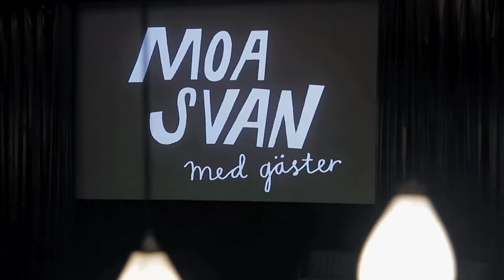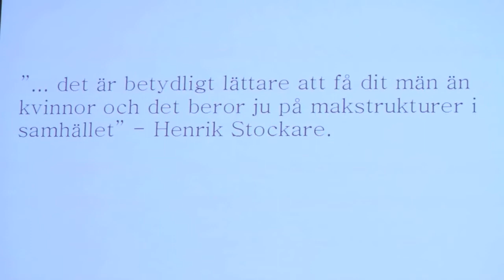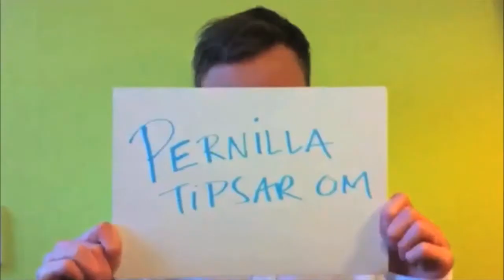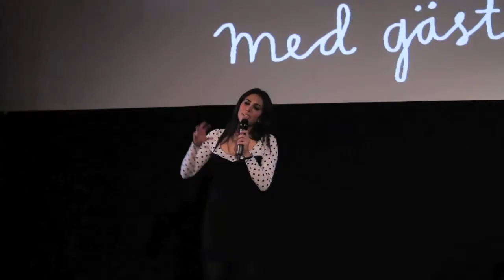Moa Svan med Gäster: Maria Sveland, Nour El-Refai, Mian Lodalen, Melody Farshin och Ayesha.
Äntligen finns den ute! Den nedklippta versionen av premiären av Moa Svan med gäster från Bio Rio. Inför fullt hus intervjuar vår värd Moa Svan författaren Maria Sveland, komikern Nour El-Refai, skribenten och författaren Mian Lodalen. Stand-up av roliga Melody Farshin och musik med Ayesha.